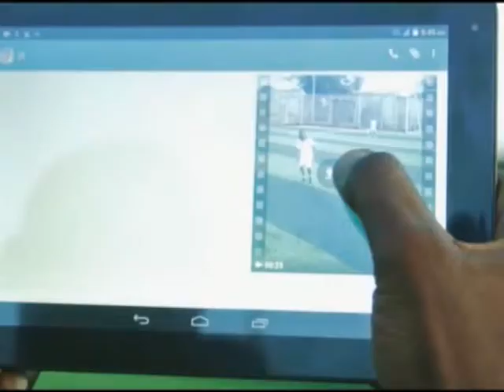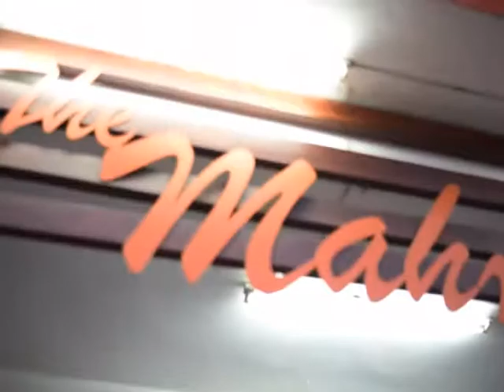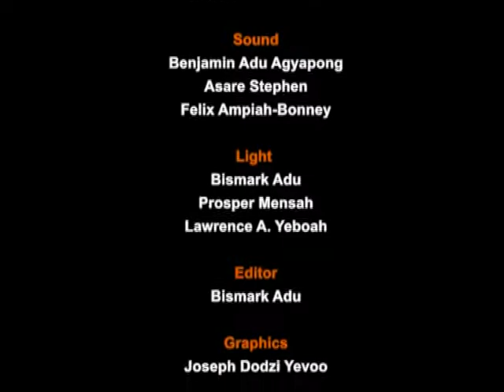Talk Time with Kwesi Pratt Jnr - Paul Kanatey